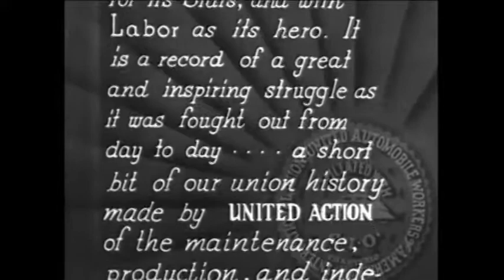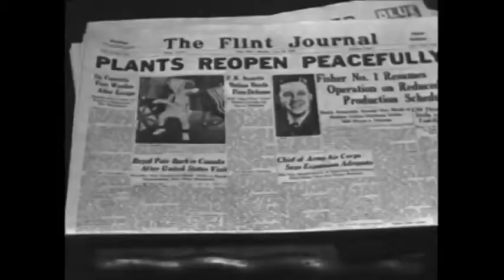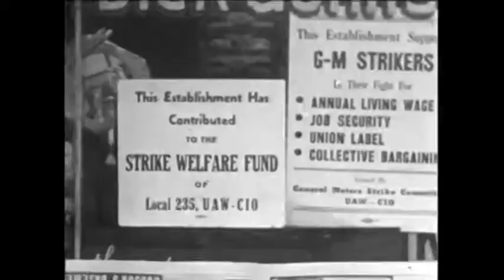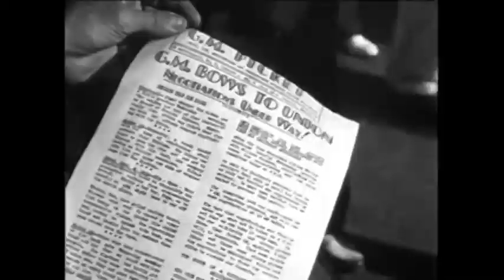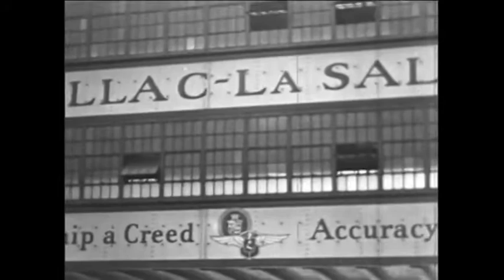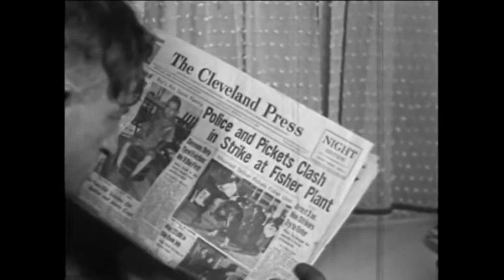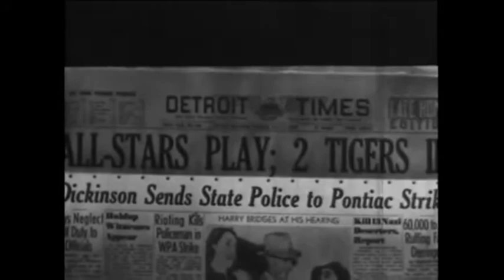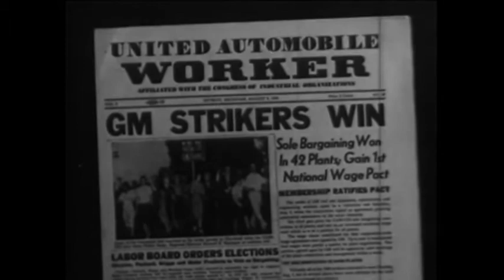United Action Means Victory: General Motors Tool & Die Strike 1939